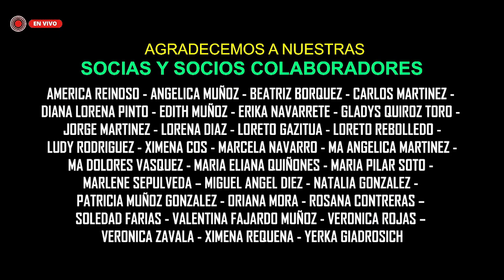Meditación Frecuencia Gamma - SUDJA MEDITACION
TRANSMISION, CIRCULO Y PRACTICA EN VIVO
LUNES 20 NOVIEMBRE 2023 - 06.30 HRS CHILE
PRACTICA NO. 1312

*** VIVE MEDITACION DIARIAMENTE ***
Súmate y se parte de la Comunidad

Esta es una Transmisión, Libre, Abierta y Gratuita desde la Nave Domo en La Gloria, Comuna de Pumanque, VI región de Chile.

He decidido contribuir y colaborar con lo que Somos y disfrutamos. Te invito a sumarte a las Transmisiones y Sesiones del Círculo Sagrado de Sudja Meditación a diario en Vivo desde las 06.30 Hrs Am de Chile

LA MEDITACIÓN AYUDA A QUE TU SISTEMA INMUNE SE MANTENGA SANO Y EQUILIBRADO. LA MEDITACION ES EL UNICO METODO CAPAZ DE GENERAR UN ESTADO DE CALMA MENTAL Y EMOCIONAL EN TI, IMPOSIBLES DE ALCANZAR POR ALGUNA OTRA TECNICA.

Te espero en las transmisiones y ten en consideración:

Disponer de un espacio adecuado para tu práctica en tranquilidad.
Si tienes un altar enciéndelo, o simplemente enciende una vela.

Recomiendo que uses un cojín, safu y/o que estés sentada, sentado con la columna recta para que la práctica sea cómoda.

Usa ropa cómoda y mantén una manta cerca por si en algún instante sientes frío.

Organízate y dispón del tiempo que es necesario para tu experiencia de Conexión,

Usa audífonos para seguir mejor la experiencia y transmisión en vivo.

Gracias y Abrazos de corazOm en la luz del Amor.

Organiza, Promueve y Facilita

Diplomado en Mediación (Resolución de Conflictos)
Facilitador, Coach y Terapeuta
Técnicas de Meditación, Relajación y Autoconocimiento.
Manejo y Liberación de Emociones

DESCRIPTION

1. This video has no negative impact on the original works. (if would actually be positive for them).

2. This video is also for teaching purposes.

3. It is not transformative in nature.

4. Only use bits and pieces of videos and music to get the point across where necessary.

This site, Sudja Meditacion does not own the rights to these Music and video clips.

Thanks.